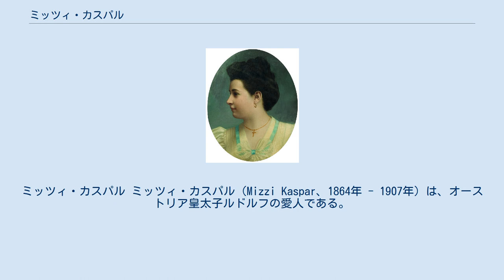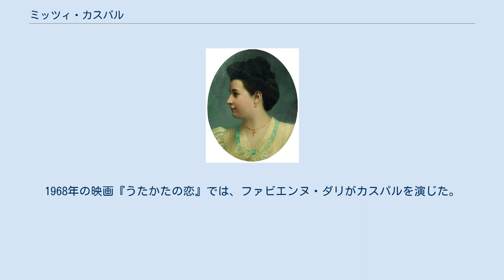ミッツィ・カスパル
ミッツィ・カスパル ミッツィ・カスパル（Mizzi Kaspar、1864年 - 1907年）は、オーストリア皇太子ルドルフの愛人である。
 カスパルは女優であり、また、娼婦でもあったと見られている。
 カスパルはルドルフの一番のお気に入りの女性で、彼女に多額の贈り物をしており、死の直前にも6万グルデンを贈っていた。
R・H・ブルース・ロッカートは彼女を「彼の人生における真の恋人」と呼んだ。
 カスパルは1907年に梅毒で亡くなった。
 以前にルドルフはカスパルに自殺願望について話し、一緒に心中しようと提案した。
彼女はそれを断り、警察に知らせようとしたが、彼女の報告は無視された。
一部の歴史家によると、カスパルはルドルフが心中を持ちかけた最初の相手だったという。
彼女が拒否したため、彼は他の愛人であるマリー・ヴェッツェラと心中した。
 サージ・シュメマンは次のように記している。
 実際、ルドルフ皇太子は死の少なくとも半年前に自殺を考えていた。
彼は最初、彼の運命を分かち合うために彼の生涯の最愛の愛人であるミッツィ・カスパルに持ちかけたが、24歳の彼女は拒否した。
 マイヤーリンクでのルドルフの心中は、本、バレエ、演劇、映画などの題材となった。
1968年の映画『うたかたの恋』では、ファビエンヌ・ダリがカスパルを演じた。